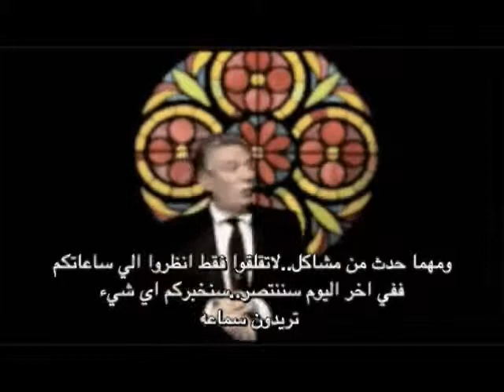The Arrivals Episode 22